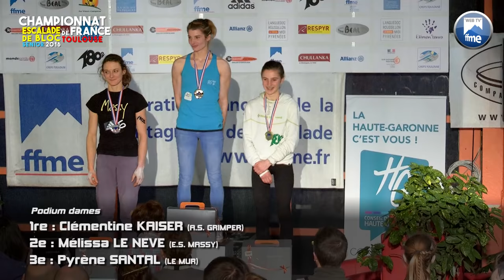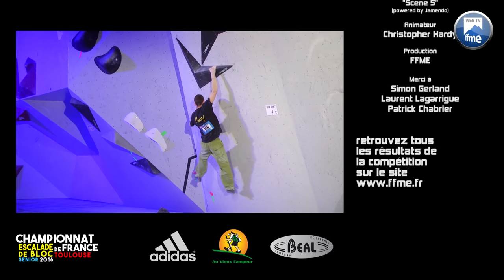Escalade - Championnat de France de bloc 2016 - Toulouse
Le weekend des 5 et 6 mars 2016 avait lieu le Championnat de France de bloc de Toulouse avec la présence d'un invité de marque: Sean McCOLL. Retour sur les victoires de Clémentine KAISER et Pascal GAGNEUX.